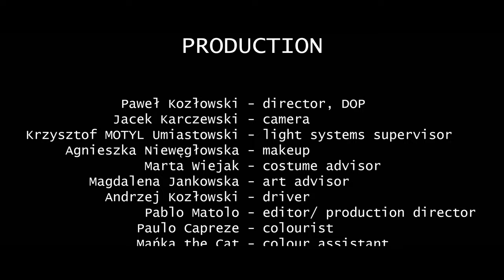Rafał Dubicki - Hope for the Future (Official Video) [2019]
Cast:
Rafał Dubicki - trumpet
Michał Sołtan - guitar
Mateusz Woźniak - double bass
Adam Lewandowski - drums
Marta Wiejak - dancer, poor girl

Production:
Paweł Kozłowski - director, DOP
Jacek Karczewski - camera
Krzysztof MOTYL Umiastowski - light systems supervisor
Agnieszka Niewęgłowska - makeup
Marta Wiejak - costume advisor
Magdalena Jankowska - art advisor
Andrzej Kozłowski - driver
Pablo Matolo - editor / production director
Mańka the Cat - colour assistant
Michał Sołtan - executive producer
Rafał Dubicki - producer